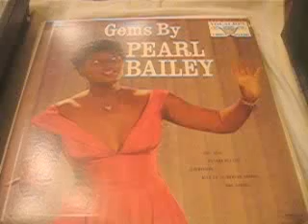Gems by Pearl Bailey - 8th Street Association /Vocalion Decca 1958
Pearl Bailey ‎– Gems By Pearl Bailey
Label:
Vocalion (2) ‎– VL 3621
Format:
Vinyl, LP, Album, Mono
Country:
US
Released:
1958
Genre:
Jazz
Style:
Vocal
Tracklist
A1 Say Si Si
A2 I Wouldn't Walk Across The Street
A3 8th Street Association
A4 As Long As I Live
A5 Hug Me A Hug (Kiss Me A Kiss)
A6 I Love My Argentine
B1 Ciribiribin
B2 World Weary
B3 I Heard
B4 Nothin' Nothin' Baby (Without You)
B5 Alla En El Rancho Grande (My Ranch)
B6 Nothing